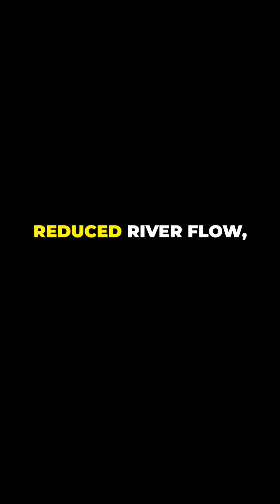Ganga Dolphins: On the Brink of Extinction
Ganga Dolphins, a majestic symbol of the Ganges River, are now on the brink of extinction. In this compelling video, we dive deep into the factors contributing to their decline, including habitat loss, pollution, and fishing practices. Discover the unique characteristics of these incredible mammals, their vital role in the ecosystem, and what we can do to help save them from disappearing forever. Join us in raising awareness and advocating for conservation efforts to protect these rare creatures.